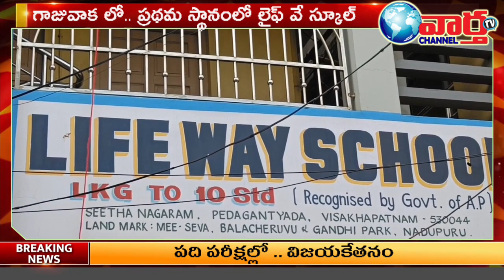పది పరీక్షల్లో..LIFE WAY SCHOOL సంబరాలు I pedagantyada 75ward l ssc results l